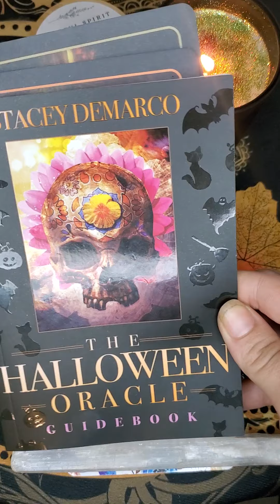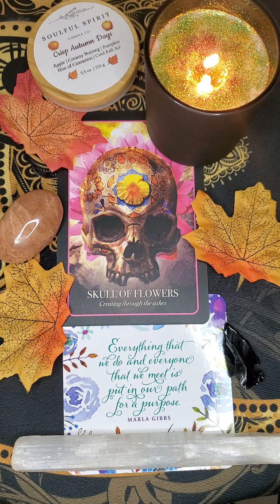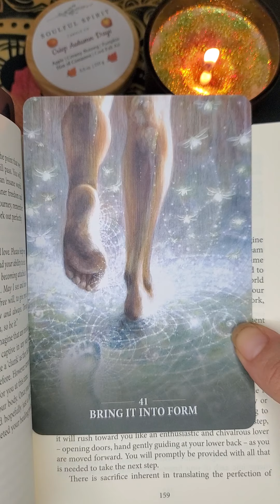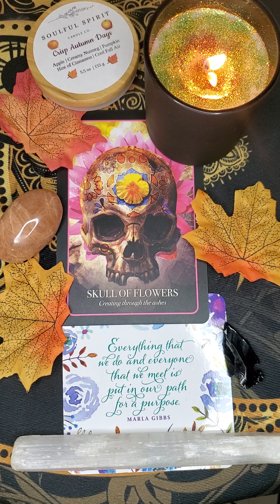Creating Through The Ashes ~ Everything Happens For A Reason 🙏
Skull Of Flowers

Daily Oracle Message of Guidance & Inspiration
Friday, October 1st, 2021
(Really a timeless reading, it will find you when you are meant to hear it!)

This is a general message, take what resonates and leave the rest ♡

These cards and descriptions are from the Halloween Oracle by Stacey Demarco and She Believed She Could So She Did inspirational card deck